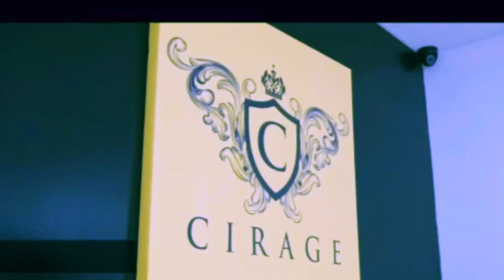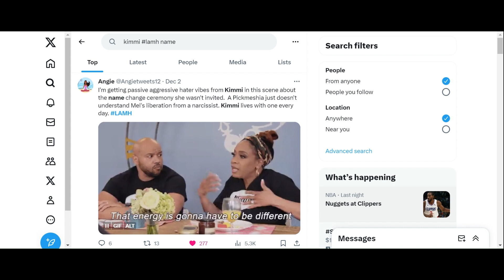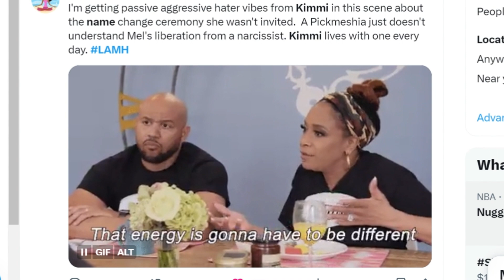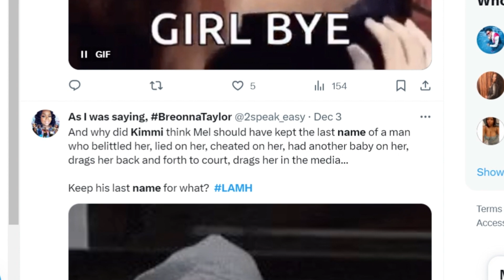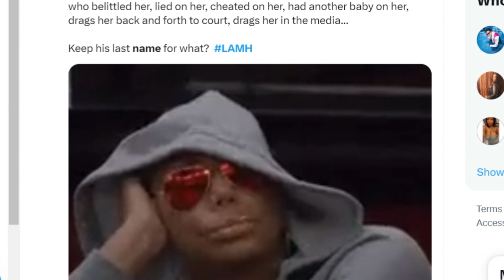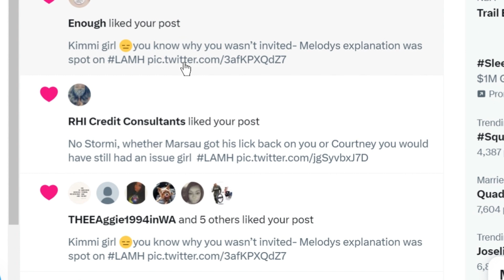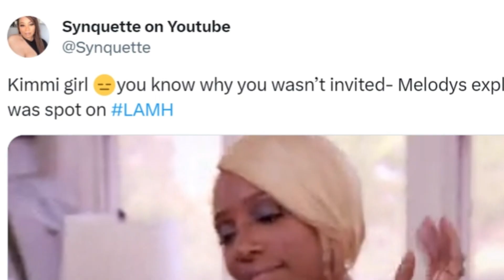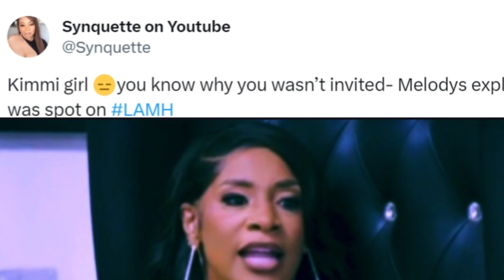Kimmi's Jaw-Dropping Account: Uncovering the Controversy Behind Melody's Last Name